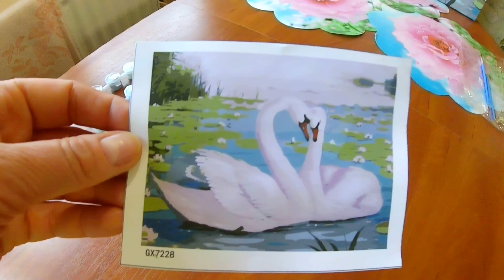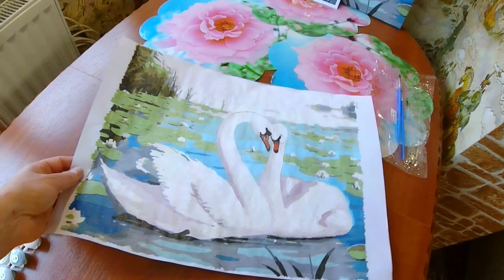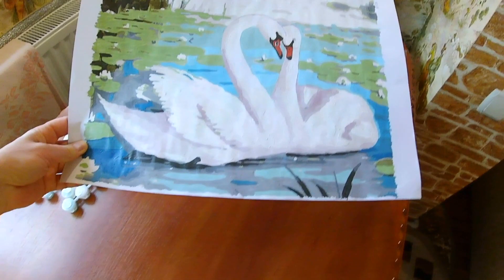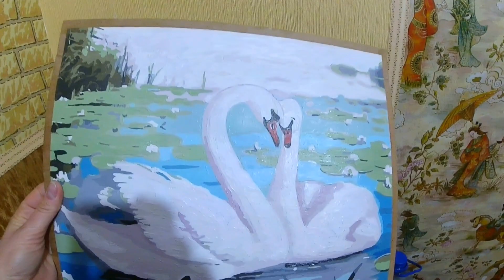Влог. Шедевр готов, как Вам??? / Украсила подъезд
В этом видео дорисовала картину,копию повесила в подъезд,отремонтировала тюль,теперь как новый,застала Баксика на горячем-на зелёной поляне.

Привет Всем! Нас зовут Дима и Лена мы снимаем ВЛОГИ про нашу жизнь.Я Дима - инвалид 1-й группы, не могу разговаривать, руки сжаты в кулаки, но я сам пишу на планшете и все понимаю)))и Лена- мой Ангел Хранитель ( моя любимая женщина)